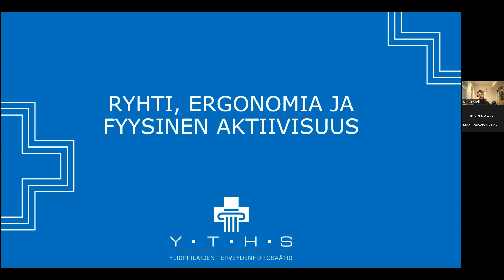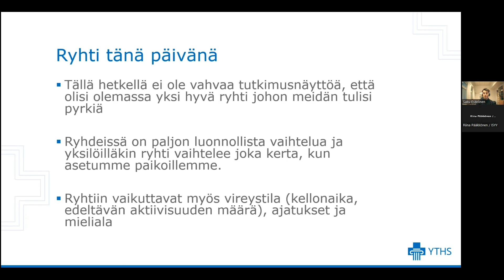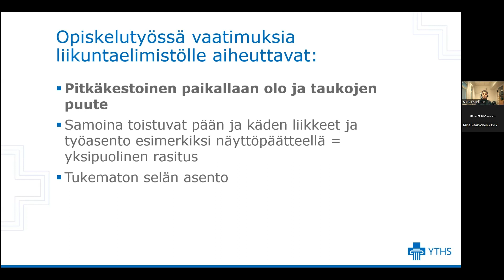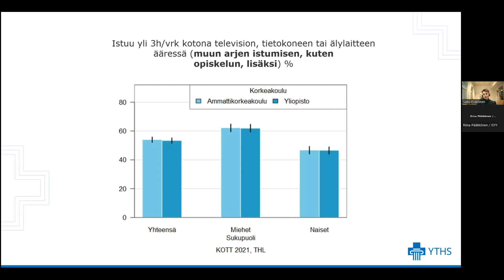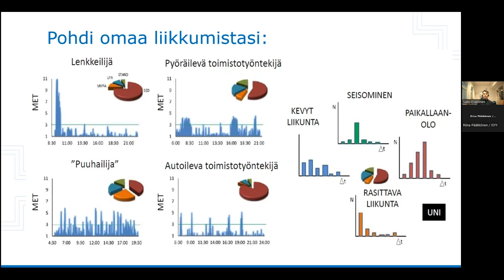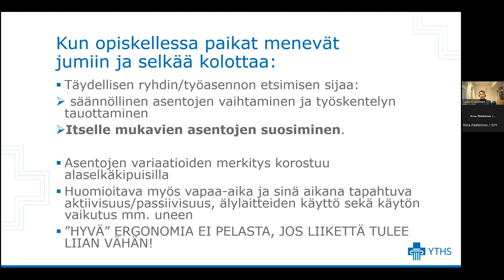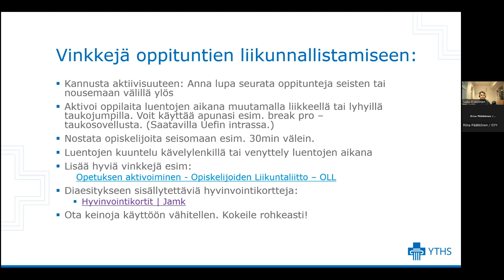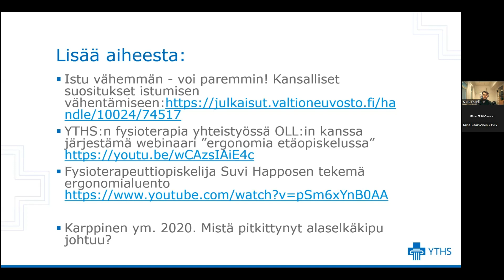YTHS:n tietoisku ergonomiasta ja opetuksen liikunnallistamisesta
ISYYn ja UEFin Hyvinvointiviikon 2023 teemana  on "Vähemmän istumista, aktiivisempi arki". Tiistaina 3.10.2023 YTHS:n fysioterapeutin Saku Eskelisen pitämässä tietoiskussa UEFin opetushenkilökunnalle jaetaan tietoa, millä konkreettisin keinoin omia ja opiskelijoiden tuki- ja liikuntaelinsairauksien oireita voidaan ennaltaehkäistä opetuksessa sekä arjessa ylipäätään. Tietoiskussa keskitytään ryhdin ja ergonomian teemoihin sekä niiden yhteyttä tuki- ja liikuntaelinsairauksien oireisiin.

Lähteitä:
Istu vähemmän – voi paremmin! Kansalliset suositukset istumisen vähentämiseen
Karppinen ym. 2020. Mistä pitkittynyt alaselkäkipu johtuu? Lääkärilehti

Lue lisää: isyy.fi/hyvinvointiviikko